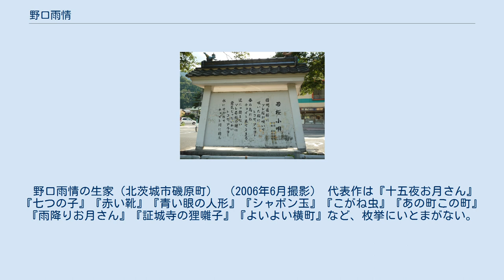野口雨情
野口雨情（のぐち うじょう、1882年（明治15年）5月29日 - 1945年（昭和20年）1月27日）は、詩人、童謡・民謡作詞家。
多くの名作を残し、北原白秋、西條八十とともに、童謡界の三大詩人と謳われた。
 本名、野口英吉。
廻船問屋を営む名家（楠木正季が先祖と伝えられているが不明）の長男として茨城県多賀郡磯原町（現・北茨城市）に生まれる。
父・量平、母・てる。
 4年制小学校・4年制高等小学校を終了後上京。
東京専門学校（現・早稲田大学）に入学し、坪内逍遥に師事するが、1年余りで中退、詩作を始める。
このとき1901年、英吉19歳。
 父の事業失敗と死により、1904年、故郷に帰り、家督を継ぐ。
このとき、家の没落をふせぐために、家族（つまり亡父や親族）から、栃木県の資産家の娘との政略結婚をお膳立てされており、英吉は同い年（23歳）の高塩ひろと結婚するが、もともと気の進まない話で、後年、破綻する。
 この頃酒におぼれたというが、詩作にも打ち込み、朝餐会などで発表していた。
「雨情」の号を名乗ったのもこの頃である。
1905年（明治38年）処女民謡詩集『枯草』を水戸から自費出版。
しかし反響は得られなかった。
 妻ひろは、1906年に長男の雅夫を生んだ。
しかし雨情は窮屈な家庭を飛び出し、事業で一旗揚げる名目で樺太にわたるが、失敗。
一緒にコルサコフまでともなった芸者に金を持ち逃げされてしまい、残った金で林檎を貨物列車の一両分、東京に送って売ろうともくろんだが腐ってしまった。
 妻ひろが上京して雨情を連れ戻しに来たが、そのまま東京にとどまり詩人になると宣言。
1907年（明治40年）一月より『朝花夜花』なる民謡月刊を発行するが不発。
同年、三木露風、相馬御風らと共に早稲田詩社（月二回会合する会）を結成するが、その後しばらく詩作から遠ざかる。
この時期（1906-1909年）、雨情は北海道に渡って新聞記者となっていた。
『小樽日報』に勤めていたときには同僚に石川啄木がおり、交友を結んだ。
雨情は当時の主筆に対する排斥運動を起こしたが敗れて退社し、啄木とは1ヶ月足らず机を並べただけに終わる。
 『小樽日報』を首になったちょうどそのころ（1907年10月）、妻は女児みどりを出産したが、この子は一週間ほどで亡くなった。
のちの『シャボン玉』はこのとき夭折した娘のことを歌っているとされるが、根拠がないとする向きもある。
 雨情は北海道で六つの新聞社を転々とした後、1909年（明治42年）、いったんは帰郷するも、すぐまた上京してしまう。
 1911年、母の死を契機にふたたび郷里にもどり、家の植林や農地財産の管理などに従事するようになったが、文学への執着は捨てきれず「悶々とした生活をおくっていた」。
 1914年、雨情は痔の湯治のためにいわき湯本温泉を訪れるが、このとき置屋「柏屋」のおかみ、小すみ（本名明村まち)とねんごろになり、そのまま3年半をここで暮らすようになる。その合間(1915年5月)に、夫人との協議離婚が成立している。雨情は二児をひきとり育てることになった。 1918年、雨情は水戸に行き、中里つると再婚した。この頃から詩の創作活動をはじめた。1931年、野口存彌が生まれる。1943年（昭和18年）軽い脳出血で倒れて後は療養に専念。
1945年（昭和20年）疎開先の栃木県河内郡姿川村鶴田（現・宇都宮市鶴田町1744番地）の羽黒山麓で死去。
そこに野口雨情旧居（登録有形文化財）が保存されている。
 1919年（大正8年）詩集『都会と田園』により詩壇に復帰、斎藤佐次郎により創刊された『金の船』より童謡を次々と発表。
藤井清水や中山晋平や本居長世と組んで多くの名作を残した。
 他方童謡とともに盛んとなった「新民謡」（創作民謡）にも力を注ぎ、1935年（昭和10年）には日本民謡協会を再興し、理事長に就任している。
日本各地を旅行し、その地の民謡を創作した。
また同じ年の1月、仏教音楽協会も設立され、雨情は評議員に推薦される。
仏教音楽の研究に加え、新仏教音楽の創作や発表、普及にも力を尽くした。
 野口雨情の生家（北茨城市磯原町） （2006年6月撮影） 代表作は『十五夜お月さん』『七つの子』『赤い靴』『青い眼の人形』『シャボン玉』『こがね虫』『あの町この町』『雨降りお月さん』『証城寺の狸囃子』『よいよい横町』など、枚挙にいとまがない。
他に『波浮の港』『船頭小唄』など。